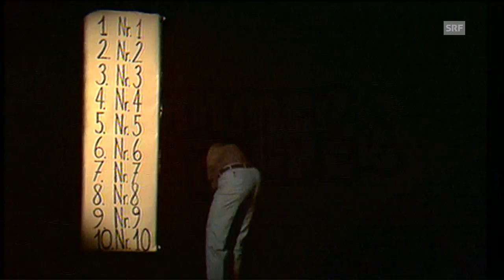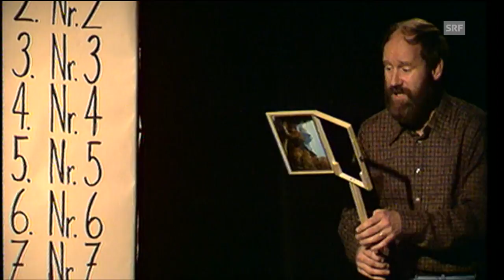Franz Hohler - Fliegenplage | Comedy | Sommerlacher | SRF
Aus Sommerlacher 2010.
Schon während des Studiums führte Franz Hohler sein erstes Soloprogramm pizzicato auf (1965). Der Erfolg ermutigte ihn, sich ganz dem künstlerischen Schaffen zu widmen. Sein Werk umfasst unter anderem Kabarettprogramme, Theaterstücke, Film- und Fernseh-Produktionen, Kinderbücher, Kurzgeschichten und Romane.